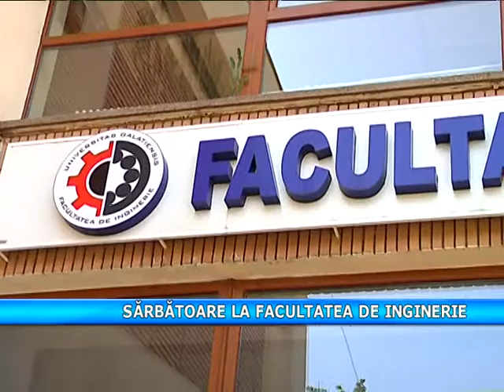Sarbatoare la facultatea de inginerie